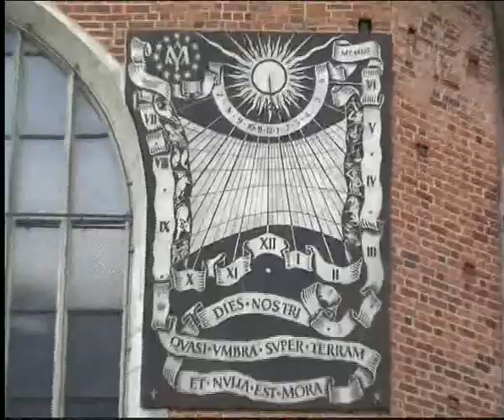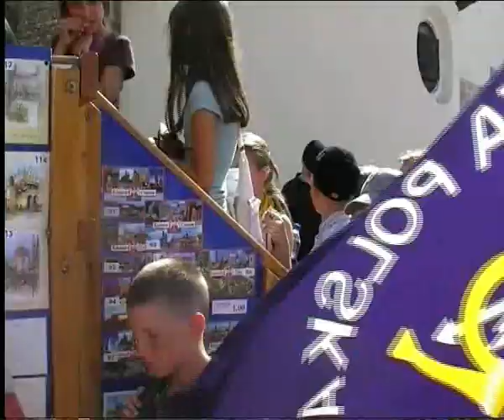Kolonie parafialne Kraków 2008 ...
Parafia św. ap. Piotra i Pawła w Pucku. Kolonie. Kraków 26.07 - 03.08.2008. Ciąg dalszy. W sumie cały film trwa około dwóch godzin. Będzie całość.